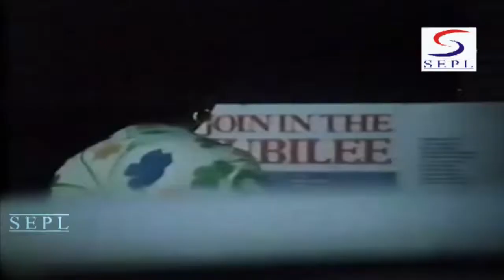Prem Hai Jeewan - Shailendra, Anuradha @ Prem Vivah - Asha Parekh, Mithun, Utpal Dutt, Bindiya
Asha Parekh plays an unmarried woman in her 30s, past what society considered the marriageable age. Her younger sister played by Bindiya Goswami has a fiancee Mithun Chakraborty. She feels guilty that she is about to have a happy married life, while her older sister will be all alone. She sets out to find a husband for her. When she sees her sister admire Utpal Dutt on television, she brings him into their lives. Unfortunately, Utpal Dutt falls for Bindiya Goswami and isn't aware that Asha Parekh has fallen in love with him. How Bindiya untangles herself from this situation and gets Utpal Dutt and Asha Parekh together forms the rest of the story.